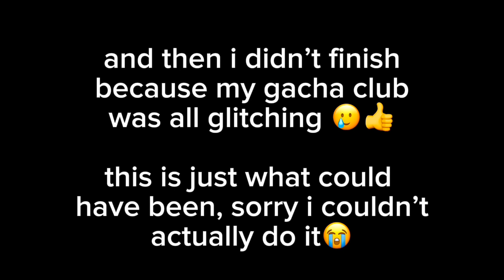what could have been || a reaction video i never got to finish (no actual reacting😭)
i’m really sorry i wasn’t able to finish this, on better news, currently watching saw 5 so that’s fun